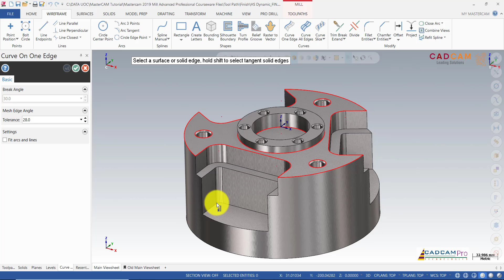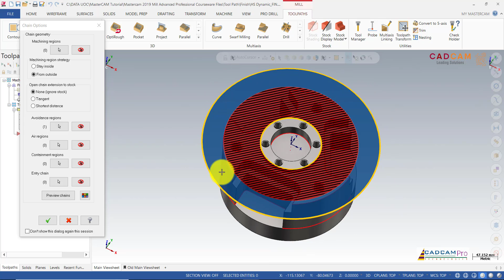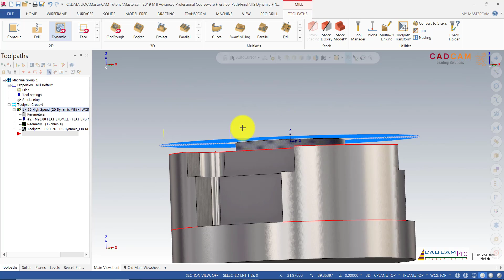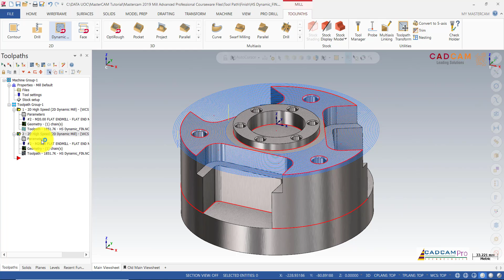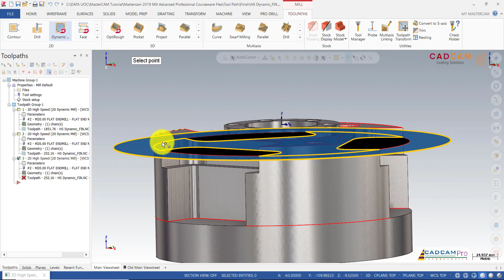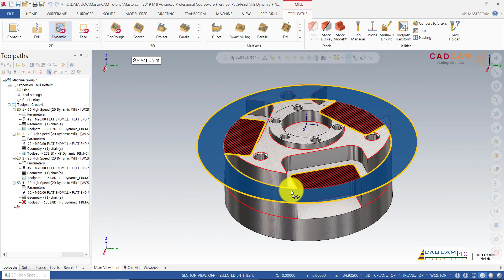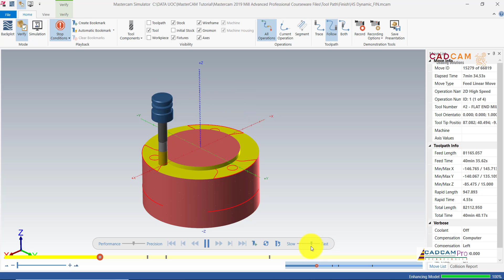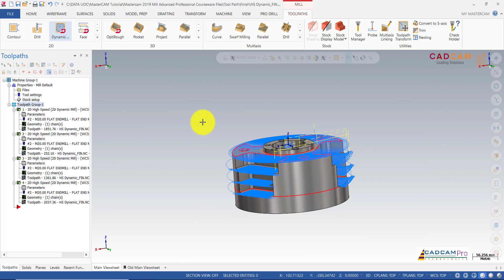MasterCAM 2019 Tutorial #62 | 2D Dynamic Mill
MasterCAM 2019 Tutorial CNC
Cung cấp bản quyền phần mềm MasterCAM
Đào tạo phần mềm MasterCAM
Tạo post processor MasterCAM
Skype: henrynguyen866
Thanks !